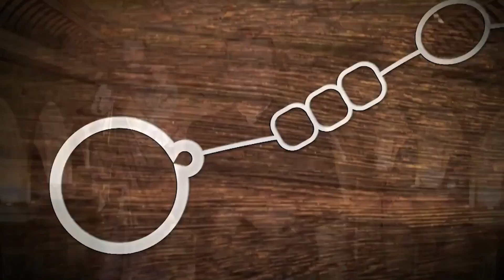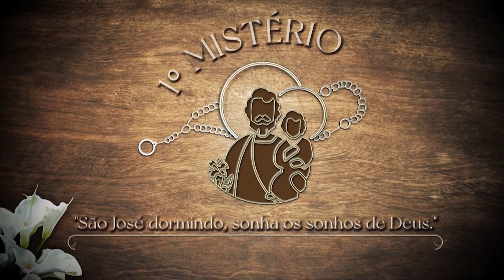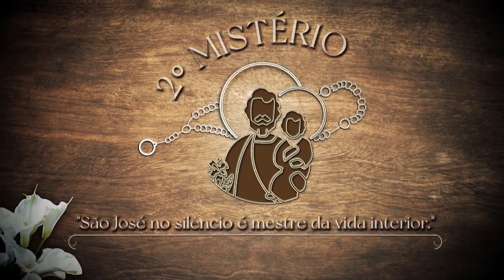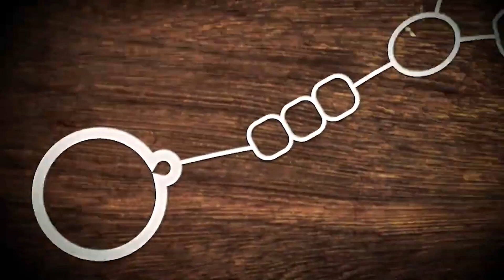O Terço das Glórias de São José – Domingo